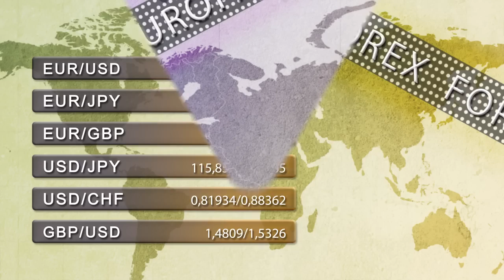01232015 SOPORTES RESISTENCIAS